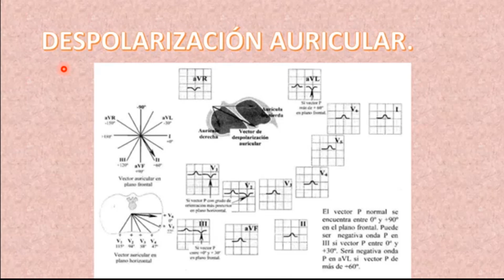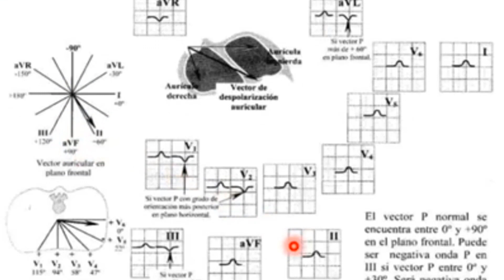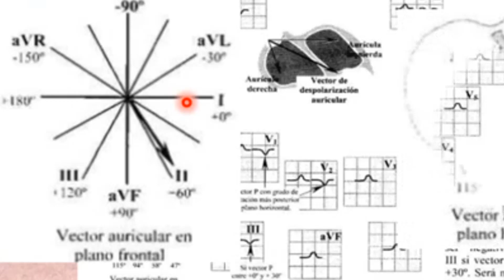DESPOLARIZACIÓN AURICULAR (ONDA P)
Se trata de la despolarización auricular, sobre su vector y la génesis de la onda P.